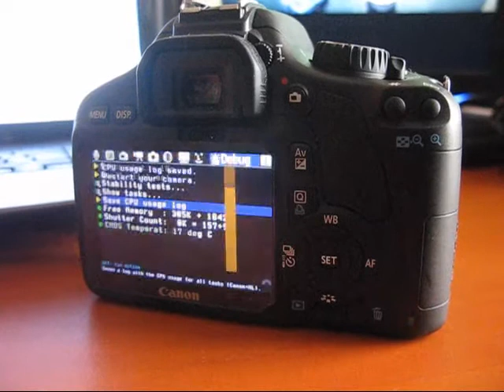Infinite Loop Multiple Magic Lantern Test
if you think your camera frozen during test just turn it off and reboot, easy as that.

but if you don't have any visual on screen and no blinking led on card info, then you must remove battery and put back in